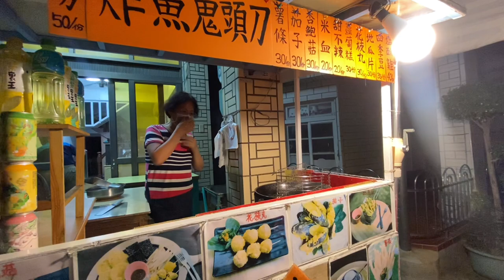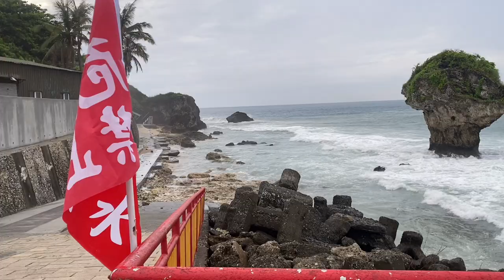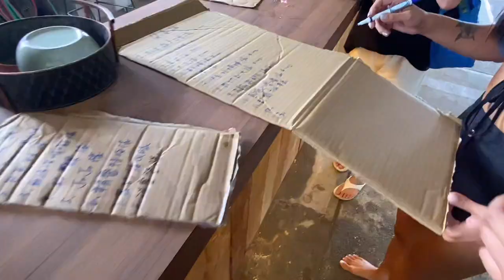［小琉球換宿Vlog EP16］颱風天待在小琉球可以做什麼?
換宿第29-31天
《颱風天的小島》

換宿第29-31天
這集特別難過 不是因為颱風要來了
是因為颱風讓相處一個月的朋友們提早回去了
終於還是到了分別的這天
勾芡跟臻是來小島認識的第一批人
這一個月好多回憶都是跟他們一起創造的
阿民小椿是因為徒步環島認識的
還記得手機掉海裡當天因為跟阿民他們去唱歌心情才稍微好一點🥲

颱風天的小島是什麼樣呢
是沒有人的
是天氣不好的  嗎？
不 天氣其實不差
究竟還發生什麼事呢
繼續看下去吧

然後我現在在當兵
我等等要收假了啦 乾

有任何問題都歡迎在底下留言喔！

有興趣看打工換宿Vlog的朋友
之後會陸續上片喔😊

也可以追蹤我的ig 看看我的日常限動

章節
0:00 片頭
0:44 Day29
2:00 送別 勾芡 臻
3:11琉球國中
4:35 肆不惑 推
6:59 Day30
10:54 Day31
11:06 颱風天環島
15:04 吃熱狗比賽
16:44 又是肆不惑 推
17:22片尾 訂閱FISH本魚